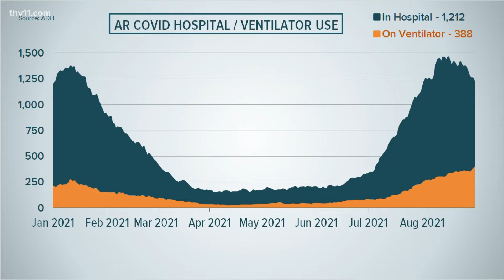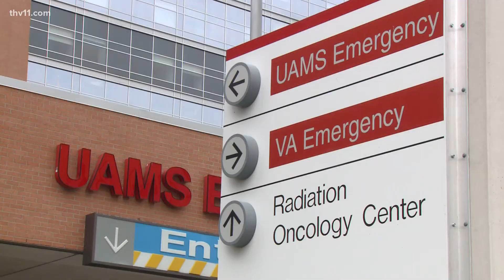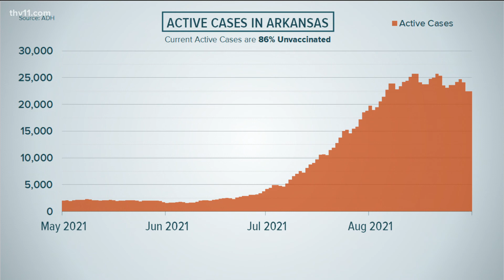Arkansas hospitals facing record-high ventilator use among COVID-19 patients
While COVID-19 hospitalizations are going down in Arkansas, ventilator continues to rise at record breaking numbers due to the more deadly delta variant.